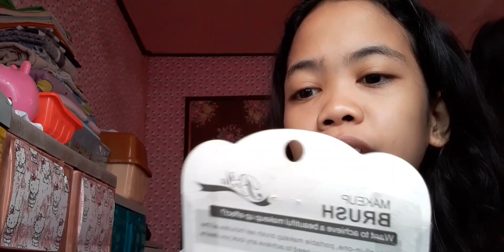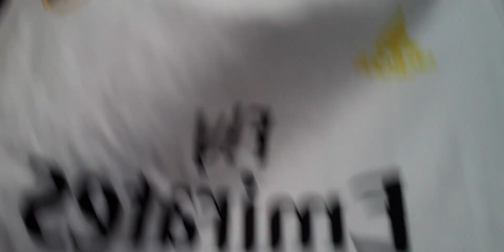My mother and father Gift/Unboxing